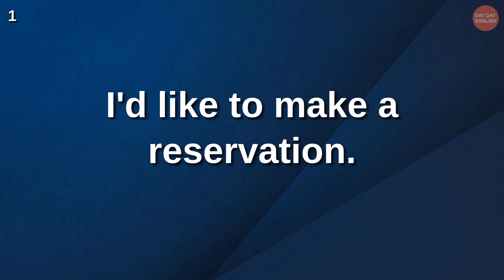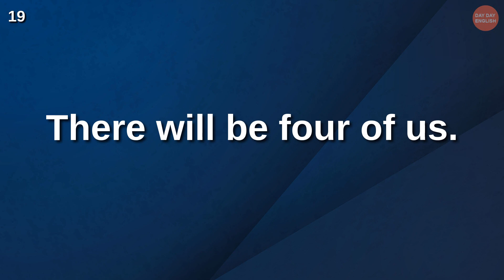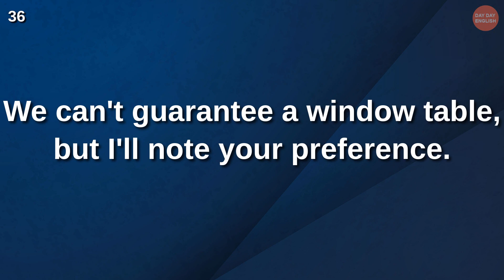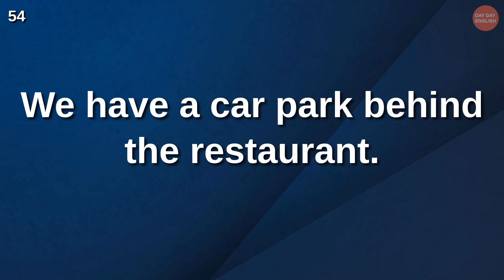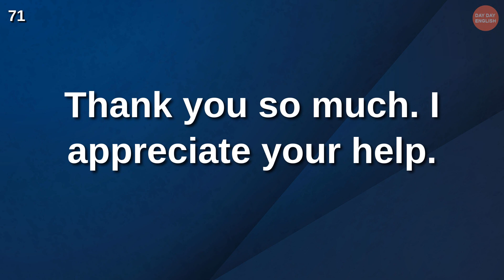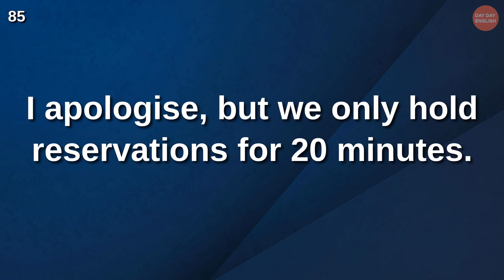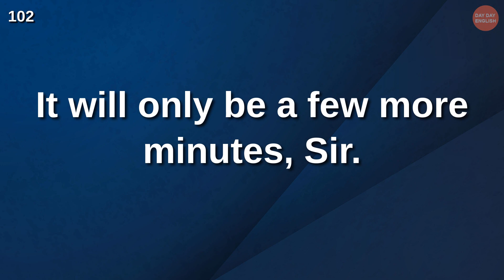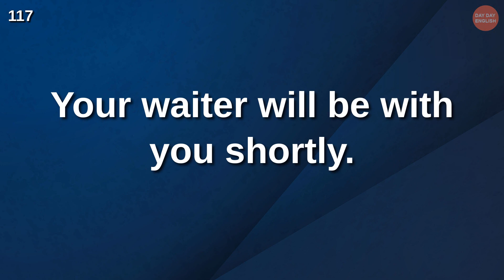Booking a table｜English Speaking Practice｜English Language Learning｜British English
Let's go over some phrases that seem easy but aren't - all these phrases use vocabulary and grammar at the Elementary Level, so they're simple for an Elementary Level Learner to understand too. Do you want to speak fluent English someday? Watch our tutorial, then read aloud while repeating after me - you'll see how much progress can get over time.The audio will play three times - just listen to it repeatedly, and those sentences stay in your head! Booking a table｜English Speaking Practice｜English Language Learning｜British English

Booking a table｜English Speaking Practice｜English Language Learning｜American English